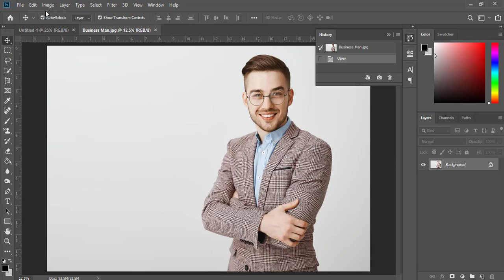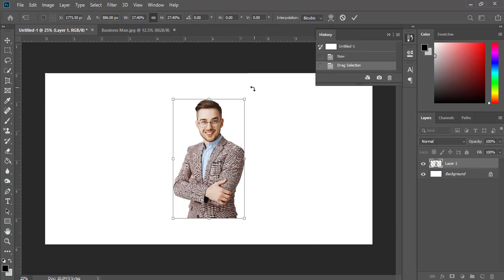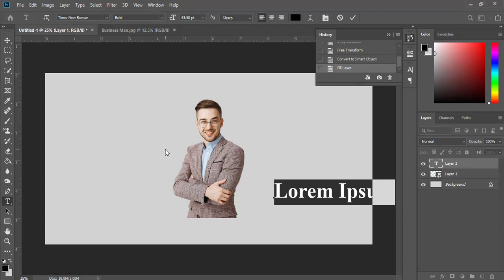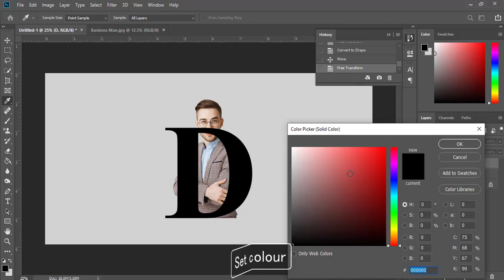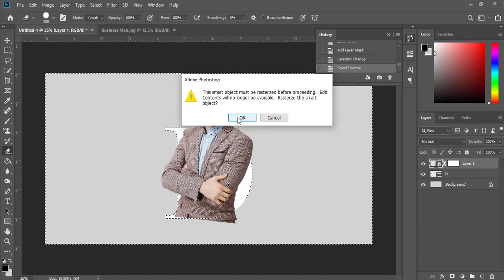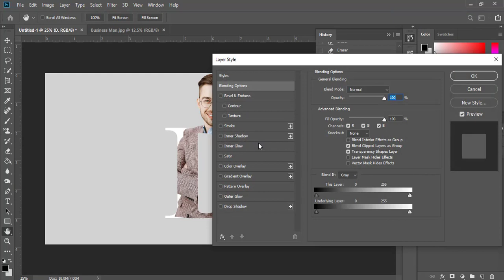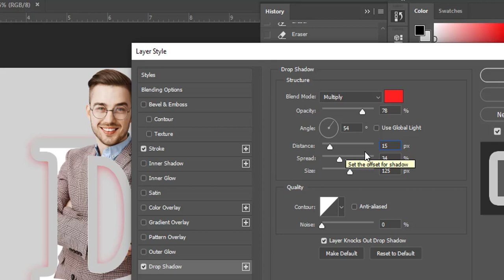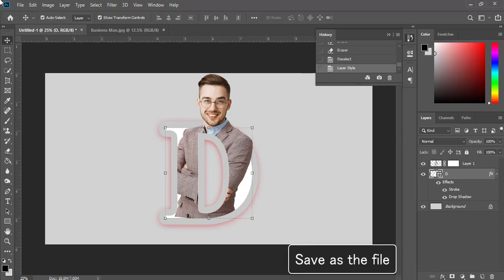Easy way to Create Letter Portrait | Photoshop Tutorial। Ripon Vlogs ltd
We get inspiration from your likes
 Our Previous Video-